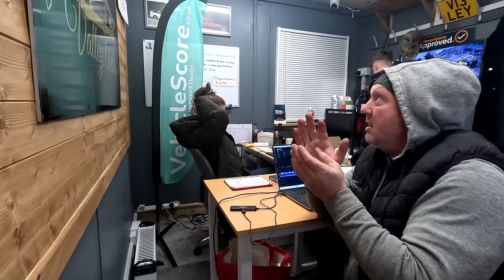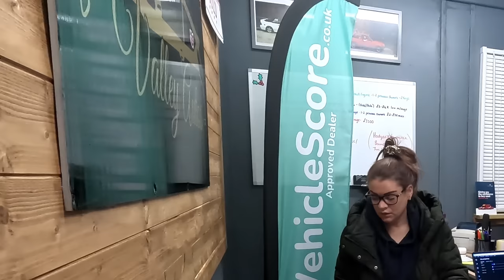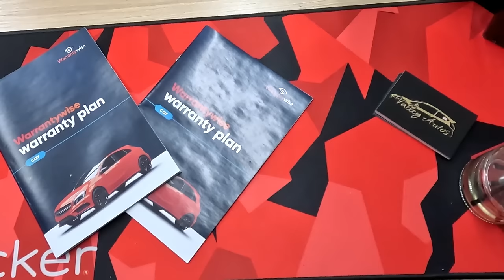BUYING and SELLING CARS from AUTOTRADER - Valley Autos Vlog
We got asked by a subscriber how to start buying and selling cars, so we gave him tips on what we do to find cars, how we buy them, what we do to market them and where to store them.

MINI VALETING KIT

EBAY SHOP- valley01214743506 on eBay

TOPDON Top Scanner

TOPDON BT100W Car Battery Tester

GoPro HERO12 Black Creator Edition - Includes HERO12 Black, Volta (Battery Grip, Tripod, Remote), Media Mod, Light Mod, Enduro Battery, and Carrying Case

Credits

ES_luv - bomull (16).mp3"